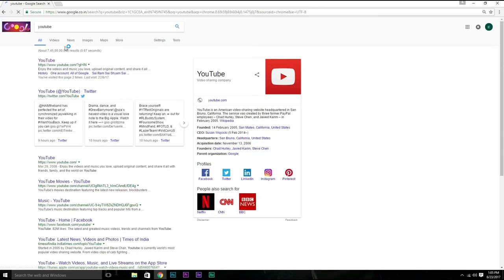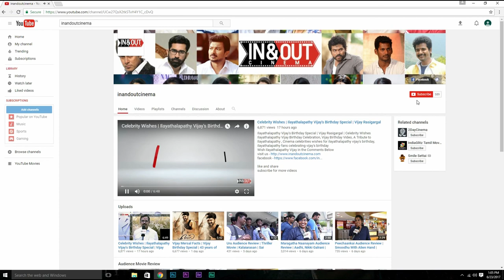Oviyavai Vitta Yaaru Press Meet | Madurai Selvam | Bigg Boss Oviya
Oviyavai Vitta Yaru - Seeni Press Meet , "Oviyavai Vitta Yaru"

Cast: Big Boss fame Oviya, Sanjeevi, Senthil, Power Star Srinivasan in the lead roles.
Singers : Vel Murugan, Chinna Ponnu.c,Magiini Manimaran
Lyrics : Snehan Vivekan
Cast : Oviya,Sanjeevi, Senthil, Power Star Srinivasan
Direction : Rajadurai
Producer : Madurai Selvam
Banner : Velammal Cine Creations